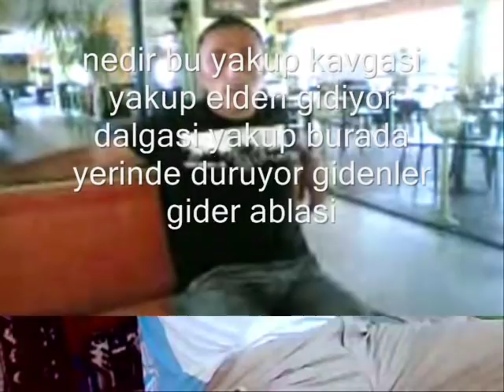これは年齢を重ねていった男の心の奥底にある欲望。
Quantum of Solace
Casino Royale
The James Bond films overview 50 Cent AYO Technology feat Justin Timberlake MUSIC VIDEO

Technology feat Justin Timberlake & Timbaland MUSIC VIDEO Cent Fifty gunit G-Unit Justin Timberlake Timbaland AYO

From: 50CentMusic
Views: 10,032,535
Added: 2 months ago

Tags: 50   Cent   Fifty   GUnit   G-Unit   Justin   Timberlake   Timbaland   AYO   Technology   Get   Money   Curtis   Jackson   Pornography   She   Wants   It
Time: 04:16
biz ikimiz bizim gurup Sato Hiroko-佐藤寛子-Cleavage  Sato Hiroko-佐藤寛子-Massage  bikini   wet   girl   model   swimsuit   camera   photoshoot   outdoors   massage   hot   asian okulun bahçesı bizim sinifin denyolari bizim sinifin içi bizim universite bizim akedemi bizim koy bizim şehir antalyanin içi istanbullu kibrisli guzel kizlar onurlu delikanli goztepe aşkina goz goz aşkina amerikali arif cenk mahmut berkant onder david beckham iç anadolu doğu anadolu şehir buyuk şehir arabali vapur piyango amorti kiz yurdu bizim kizlar yurdu erkek yurdu devlet erkek yurdu  50 Cent AYO Technology feat Justin Timberlake MUSIC VIDEO

From: 50CentMusic
Views: 10,032,535

Time: 04:16
  Justin Timberlake - Lovestoned I Think She Knows Music Video

Justin Timberlake lovestoned/I Think She Knows [OFFICIAL MUSIC VIDEO] Justin Timberlake LoveStoned/I Think She Knows [OFFICIAL MUSIC VIDEO]

From: justintimberlakeTV
Views: 3,306,251
Added: 4 months ago

Tags: justin   timberlake   music   video   pop   dance   futuresex   lovesounds   lovestoned   i   think   she   knows   timbaland   kanye   fergie
catfight cat fight kiz kavgasi kizlar kavgasi okulda ki kizlar bizim okuldaki kiz kavgasi liseli kavgasi The site for guys who have wildest fatasies about pantyhose sex. Come inside and see what you can do with pantyhose! Elite pantyhose erotic site. No hardcore here. Only beautiful and gorgeous ladies wearing pantyhose. FOR REAL PANTYHOSE LOVERS ONLY! This girls REALY loves nylon. They loves to touch it, to sniff sheer nylon. They getting excited when they dress it on their heads. Very special!!! High resolution DVD quality video foot fetish collection. Sexy girls with pantyhosed feet takes you to heaven with their fantasies. Join and start download our DVD films, make DVD disks and play it on big screen of your home TV. Our quality is enough for it! LOVENylons.com

Hot stocking fetish site. Glamour ladies wearing stockings. Just look inside and u'll see that you didn't saw   Everything about female feet in nylon. Girls showing their nylon covered feet, licking e.o. feet and giving footjobs. Pantyhose + Foot Fetish hot mix. Pantyhose Isle
32. Stockings And Nylon
33. More Legs&Nylon
34. Pantyhosed Sex
35. Silver Pantyhose
36. Nyloner Top
37. NylonFever Galleries
38. Pantyhosed Models
39. Nylon Clips
40. In Tights
41. PantiehoseWorld
42. Pantyhose One
43. Only Pantyhose
44. Sexy Pantyhose
45. Pantyhose Porn
Please, dont hesitate to contact with us for all your needs. We are ready to provide you with an experienced team and following facilities as well in all over the Turkey.  Camera crew SP, SX  ENG crew  Transmission Facilities (Live & Tape)  SNG crew daily hiring  Field Producers and translators  Editing and Production Facilities  Other facilities to provide stories in the field Facilites are also available from following points:  Israel -Gazze -Ramallah -Turkey(many points) -Lebanon -Basra -Erbil -Baghdad -Afganistan -Germany(berlin  frankfurt).. これは年齢を重ねていった男の心の奥底にある欲望。
男は年をとるにつれ若い女の体を欲しがるのが当然。

あなたと同じ年齢のオバサンとセックスがしたいと思うだろうか？